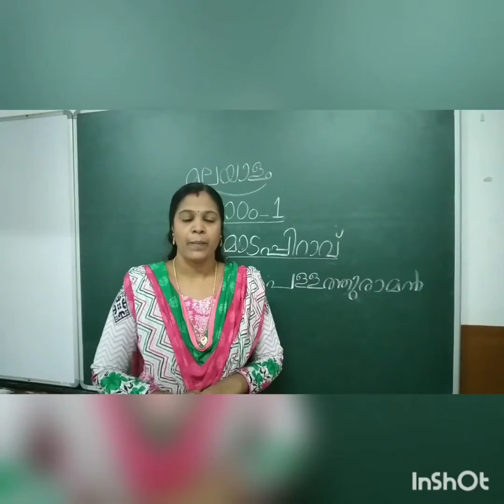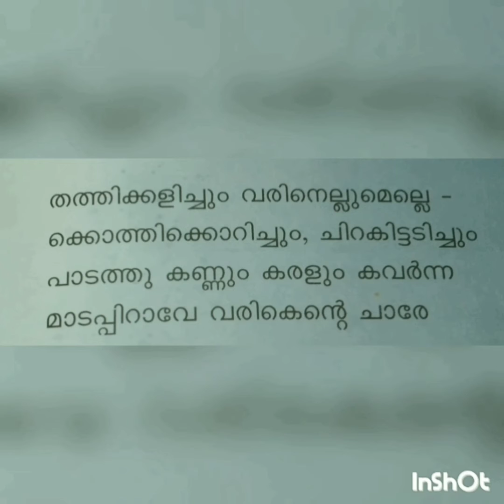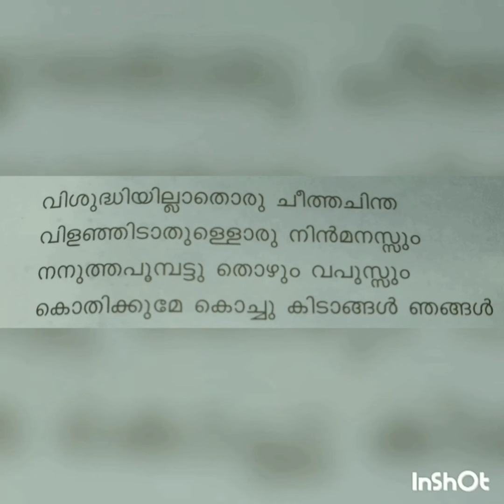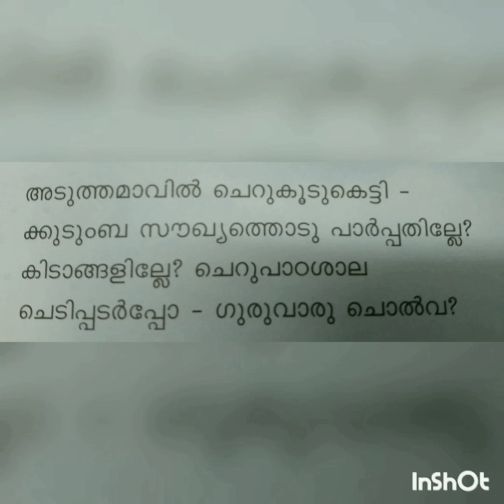CLASS 5 MALAYALAM CHAP 1 MODULE 3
LESSON-1 POEM